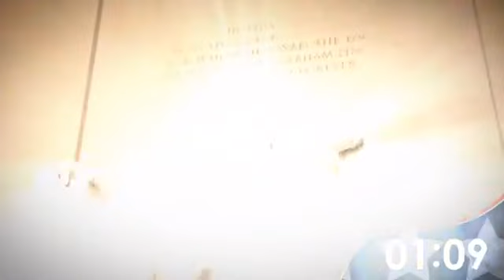Sunday Morning Service 5/24/2020